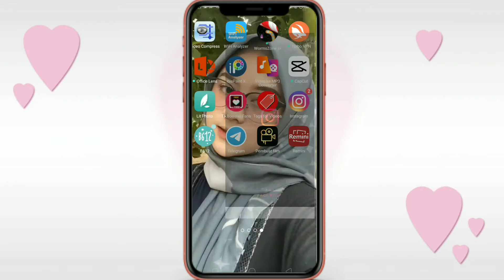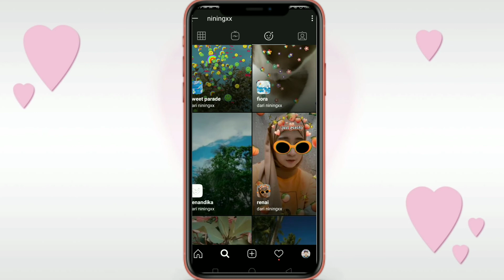FILTER INSTAGRAM KEKINIAN FILTER INSTAGRAM GLOW UP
Berikut video cara mendapatkan filter instagram kekinian atau filter glow up

Alat perekam        : hp Oppo A7
Aplikasi edit          :Kine master
Edit THUMBNAIL :pixel lab
Edit foto                 : SNAPSHEED
Aplikasi kamera    :open CAMERA